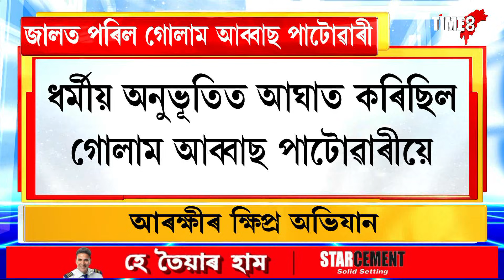গণেশৰ মূৰ্তিৰ ওপৰত ভৰি থোৱা গোলাম আব্বাছক গ্ৰেপ্তাৰ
গণেশৰ মূৰ্তিৰ ওপৰত ভৰি থোৱা গোলাম আব্বাছক গ্ৰেপ্তাৰ। ১২ঘণ্টাৰ ভিতৰতেই আৰক্ষীয়ে গ্ৰেপ্তাৰ কৰিলে আব্বাছক।